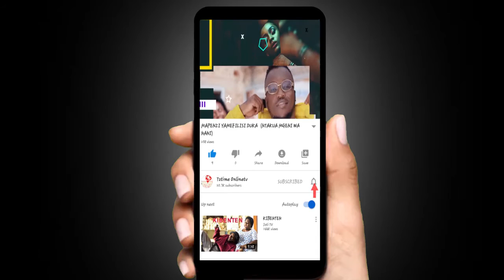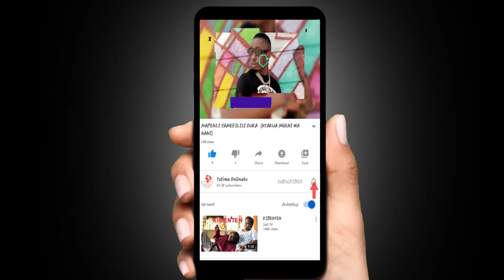.MAGUFULI AAGIZA MKURUGENZI WA WIZARA YA AFYA KUFUKUZWA KUTOKANA NA UBATILI WA VIPIMO VYA CORONA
tztimeonlinetv (magufuli amfukuza waziri wa afyaaaa)